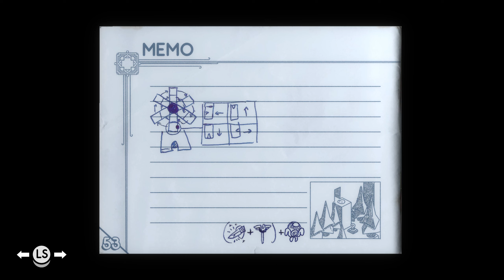Tunic [Part 15]: Preparing for the final boss! (PC HD 60FPS)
Grabbing a few items I missed, in preparation for the final showdown.